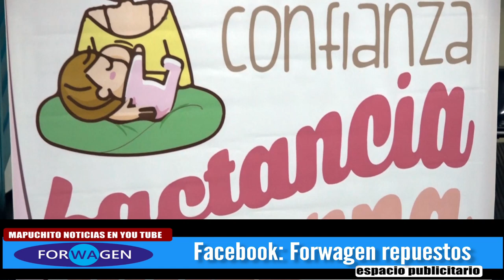SEMANA DE LA LACTANCIA MATERNA